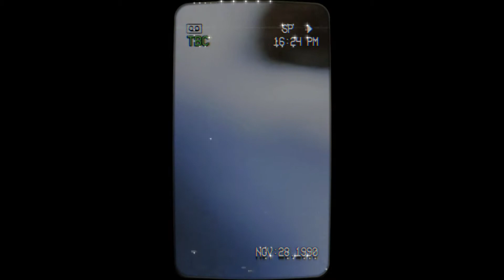collection of funny cat videos | kumpulan video kucing lucu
kucingnya gemes